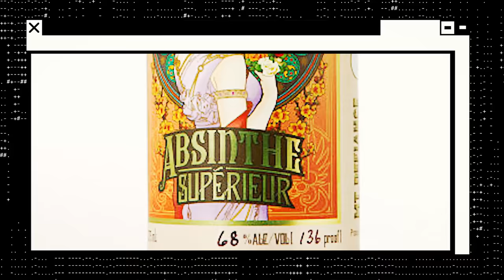GEORDIE SHORE 14 | CHLOE FERRY PROFILE | MTV UK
What has crackers Chloe been up to? Find out RN! KEEMON!

Make sure you don't miss Geordie Shore: New Radgie Rampage starting Tuesday 28th March at 10pm - only on MTV!